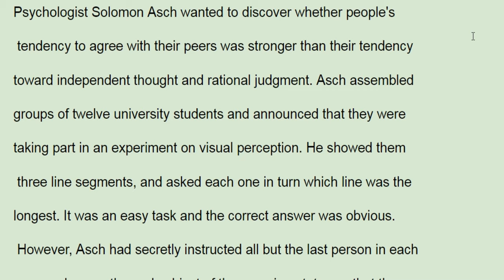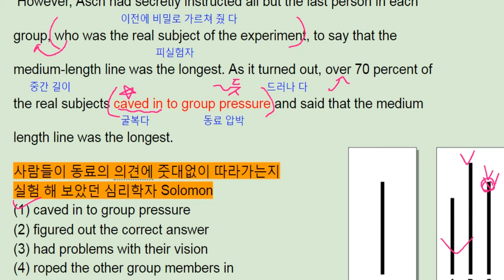파사쥬팝 기본영어 unit 05 reading 1 - 번개콩